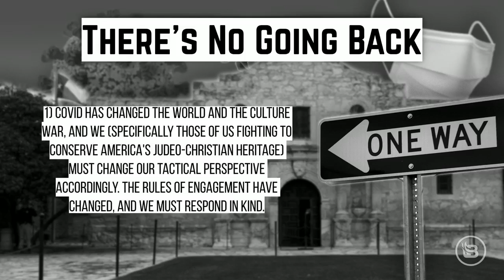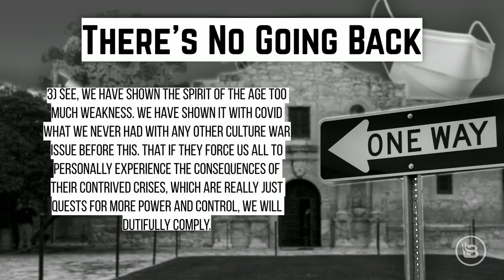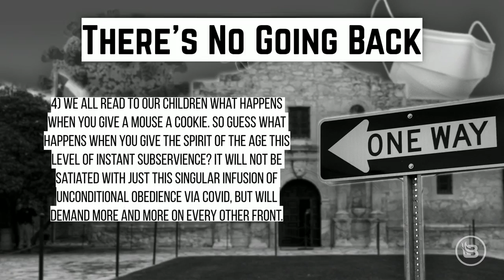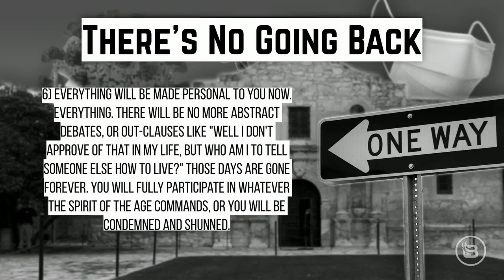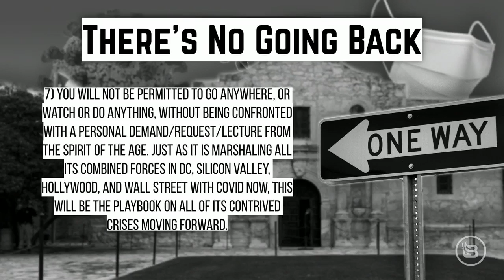Why We Won't and Can't Go Back to Pre-COVID "Normal" | Steve Deace Show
Steve Deace says the progressive spirit of the age has learned a lesson: frame anything as a "public health crisis," and it can do what it wants.